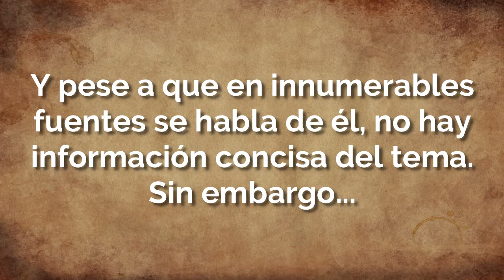¿Qué pedal de Wha usó realmente Kurt Cobain? | Lo investigamos y hallamos una rareza para los fans.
Muchos de ustedes nos habían pedido que hablemos del pedal de Wha que usó Kurt Cobain en la canción "Love Buzz", por ese motivo investigamos el tema y hallamos una sopresa que a los verdaderos fans de Nirvana les va a encantar.

Adicionalmente, te dejo el link de otros videos que estoy seguro te van a encantar:

Aquí tienes una playlist completa con todos los trucos que Kurt y el resto de la banda usaba,n aquí la tienes: